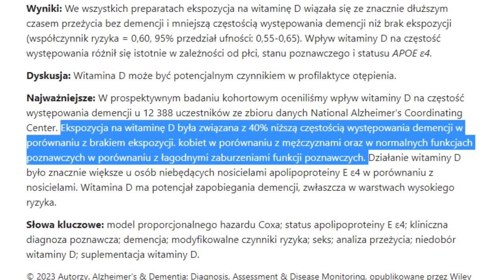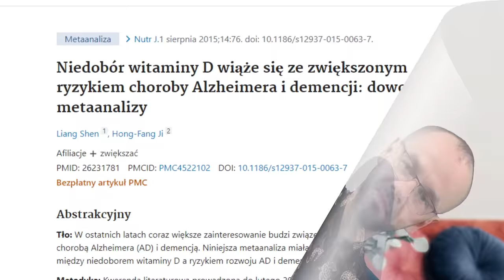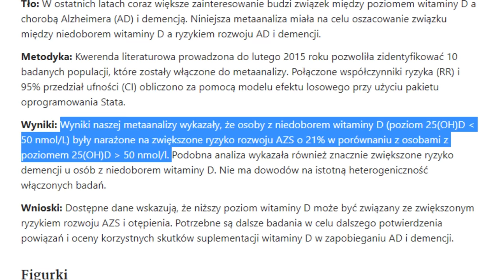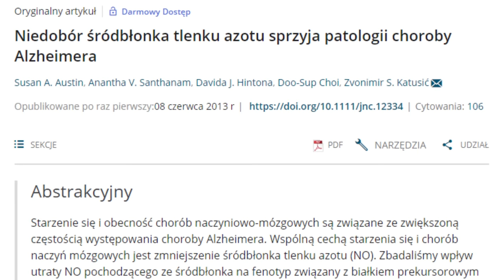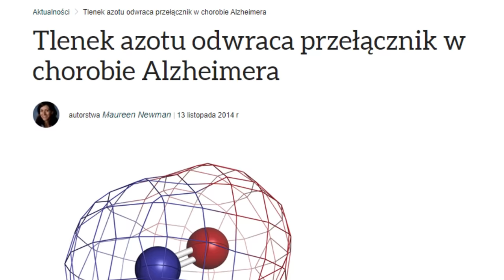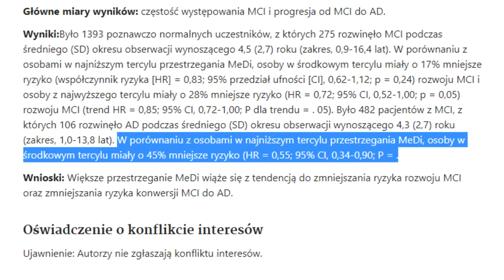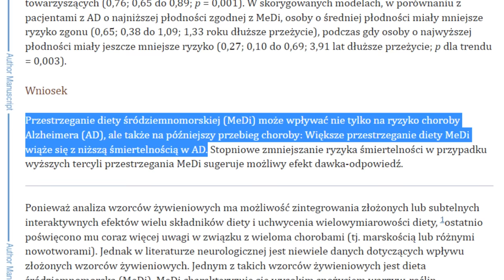Chroni MÓZG przed Alzheimerem.